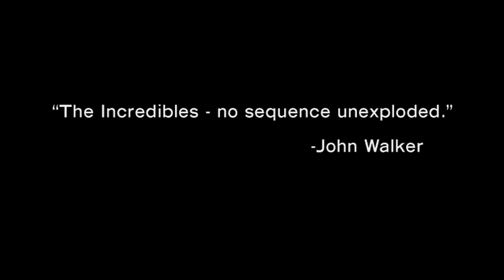THE INCREDIBLES - SCHOOL PRANK